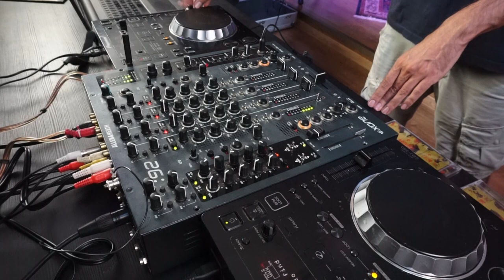Pitch Control Essere DJ Oggi #284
Il primo video della serie "Diventa DJ" che introduce il videocorso realizzato su DOCETY.com, introduciamo l'argomento del PITCH CONTROL, il cursore che interviene sulla velocità dei brani, nelle varie tipologie di strumentazioni per DJ.

Video Credits:
can you actually DJ on Numark DJ2Go?